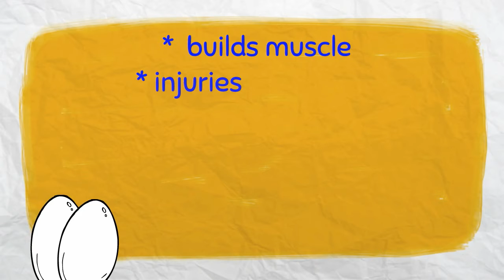Benefits of Protein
importance of protein